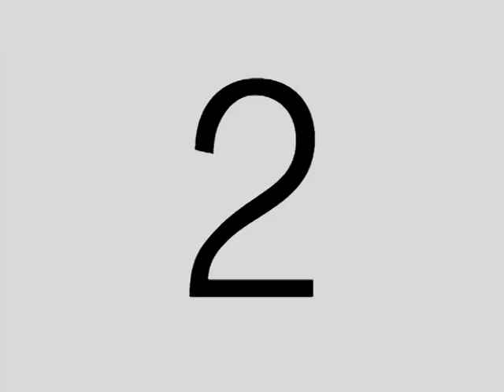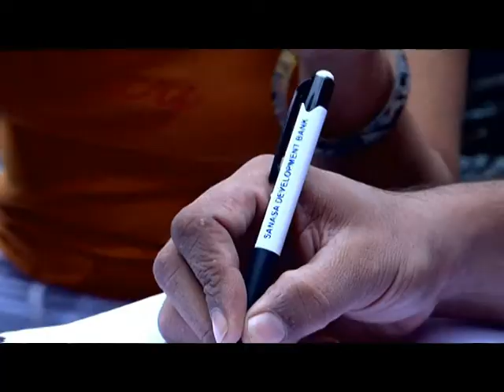Sanasa Githaya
Video - Rala Creation